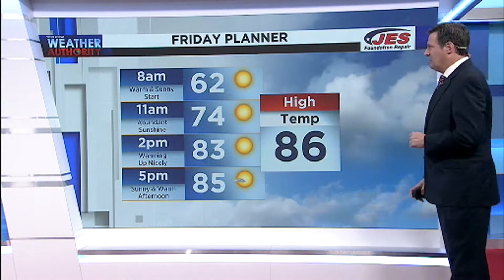5.20.21 Alexa PM WX